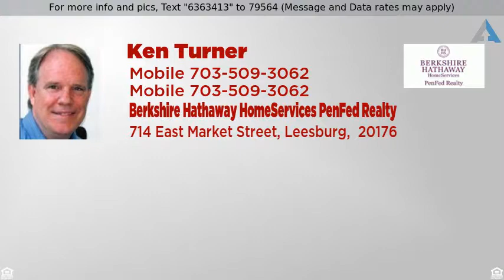Priced at $625,000 - 20584 TANGLEWOOD WAY, STERLING, VA 20165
Detached - STERLING, VA

Stunning Home in Potomac Lakes.  Beautifully Updated w/ Custom Built-Ins, 2 Fire Places, Renovated Powder Room w/ Marble, & Cust Draperies. There is a Main Lvl Library, Formal LR & DR w/ Bay Win, Family Rm w/ Cathedral Ceiling, & the Kitchen Features a Custom Island & Granite Counters. The Fully Finished Walk Out Basement has a Rec Rm, Office, & Exercise Rm. Enjoy the Rear Deck, Trees & New Roof.